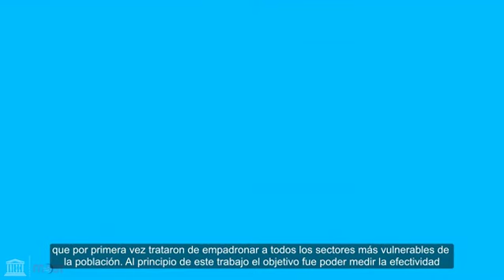Curso Desigualdades - Nº 23 - La importancia de los sistemas de información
En esta presentación, el Prof. Armando Barrientos, de la Universidad de Manchester, enfatiza la importancia de los sistemas de información, integrales y actualizados, para el monitoreo y evaluación de políticas públicas. Pero también, y críticamente, son decisivos para diseñar políticas adecuadas.
Ilustrando el punto con ejemplos a partir de su experiencia de trabajo en países de África, Asia-Pacífico y América Latina, Barrientos fundamenta -de manera sintética y contundente- la necesidad estratégica de contar con sistemas de información confiables, profesionales, técnicamente rigurosos y actualizados.